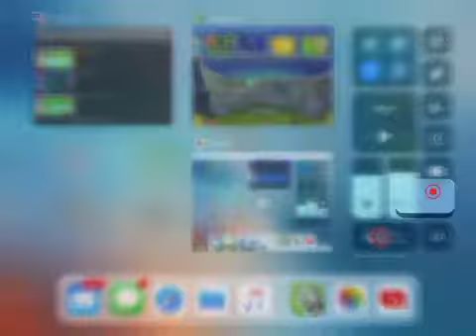I AM A MORTICUALIST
I forgot to put the two parts together ;-;